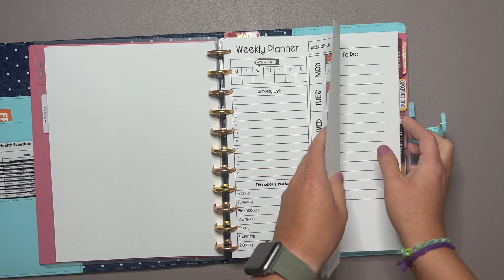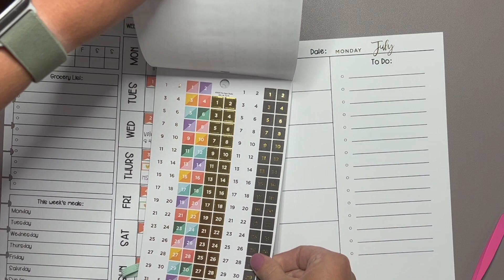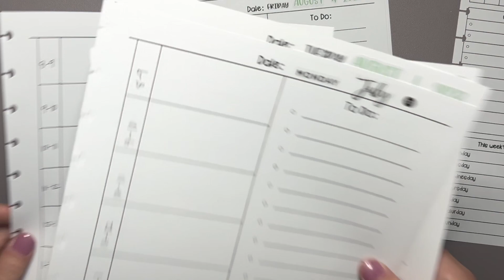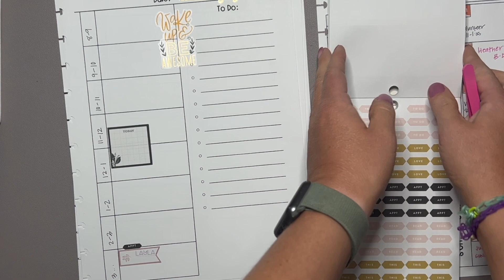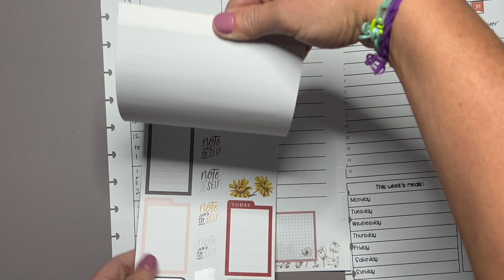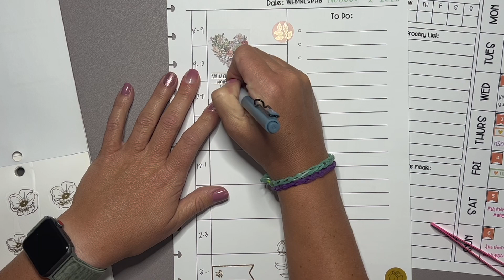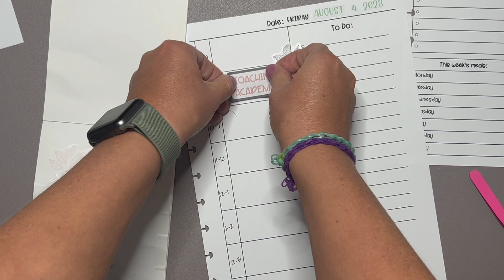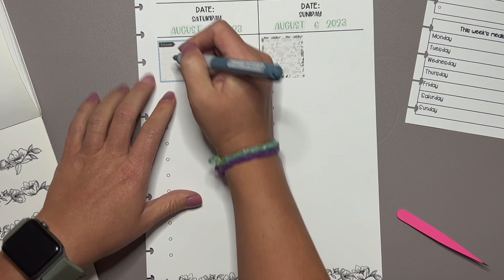Plan With Me: July 31st-August 6th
This week is my first plan with me in a VERY LONG TIME! I used printables from my TPT store, which can be found